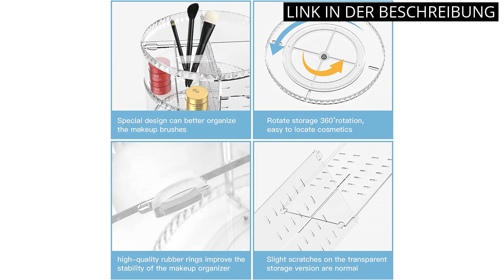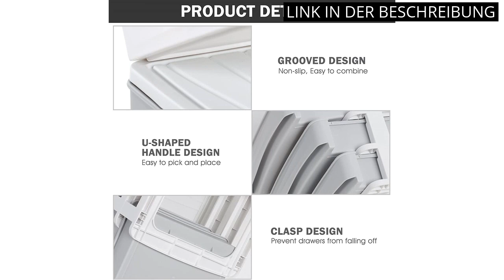Schminktisch regal: Die 4 besten Schminktisch-Regale: Unsere Top-Empfehlungen ✅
1️⃣ Alle Produkte

✋  Hier sind die 4 besten schminktisch-regale: unsere top-empfehlungen auf dem Markt.

🔽🔽🔽 KAUFEN-LINKS SCHMINKTISCH REGAL 🔽🔽🔽

1) Auxmir Beauty Organizer, Make Up Kosmetik Organizer, 360° Drehbar, Schmink Aufbewahrung Kosmetikbox für Dresser Schlafzimmer Badezimmer, Transparent

2) Withosent Make Up Organizer, 360° Drehbar Schminktisch Kosmetik Organizer, Parfüm Aufbewahrung,Skincare Beauty Organizer Schminke Kosmetikbox zubehör für Dresser Schlafzimmer Badezimmer, Transparent

3) STOREMIC Wandregal, Regale Weiß Wand 38cm, 3er-Set Schweberegal Weiss, Moderne dekorative Regalbrettmit sauber Verarbeitet für Schlafzimmer, Küche, Büro, Wohnzimmer usw

4) ELUCHANG Kosmetik Make Up Organizer: 12 Fächer 3 Schubladen Schminktisch Organizer Grosse Kapazität Schmink Kosmetik Aufbewahrung Staubdicht Makeup Cosmetic Organizers für Schlafzimmer Badezimmer

* Zeitindikatoren (Timestamps) *

00:00 - Intro
00:06 - 1) Auxmir Beauty Organizer, Make Up Kosmetik Organizer, 360°...
00:55 - 2) Withosent Make Up Organizer, 360° Drehbar Schminktisch...
01:37 - 3) STOREMIC Wandregal, Regale Weiß Wand 38cm, 3er-Set...
02:08 - 4) ELUCHANG Kosmetik Make Up Organizer: 12 Fächer 3...
02:43 - Outro